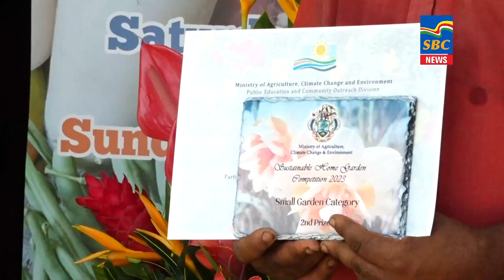7 p.m News 17-10-2023